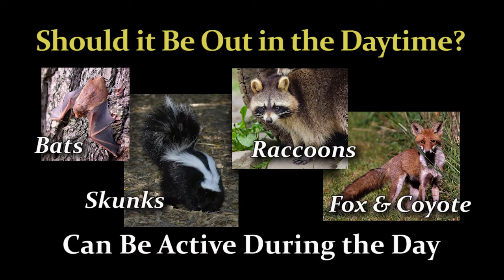SMC Animal Control: Handling Common Wildlife Encounters